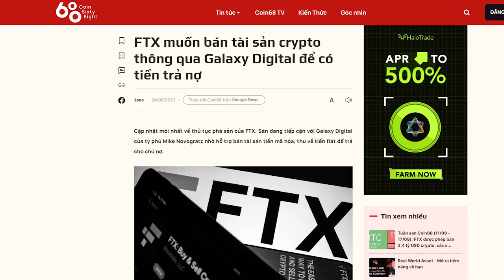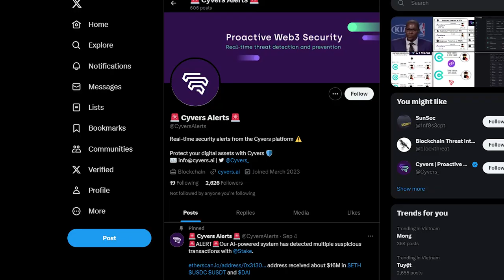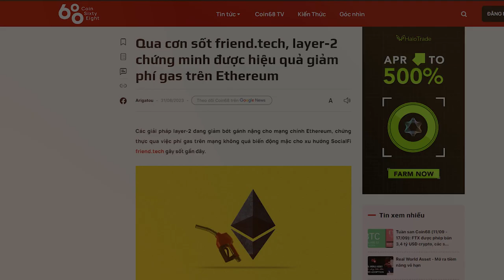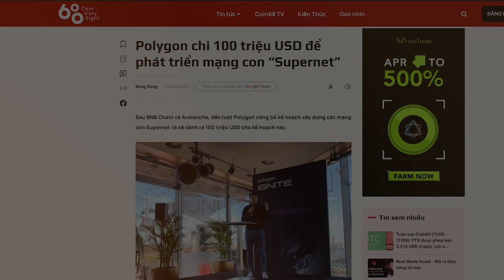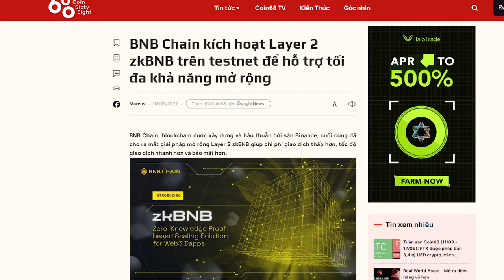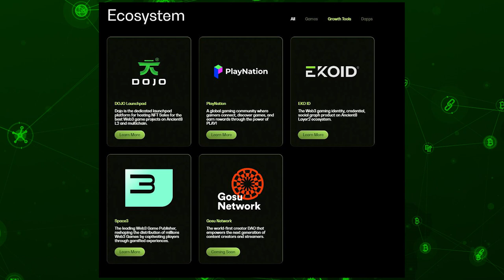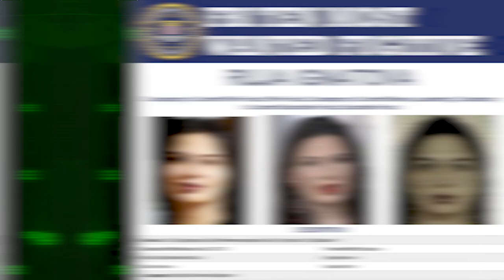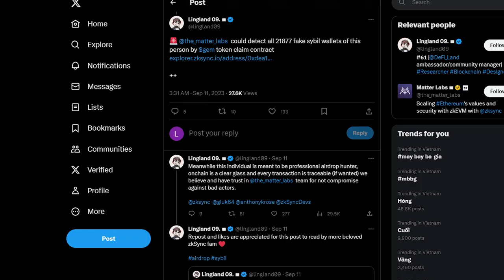FTX sắp "úp bô" cộng đồng? 1 Sàn DEX được tạo ra chỉ để săn airdrop ZkSync với 22.000 ví?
Trong video ngày hôm nay chúng ta sẽ đến với số tiếp theo của Series “Tuần qua có gì” để cùng điểm lại những thông tin quan trọng trong thế giới crypto và blockchain.

Trong tuần 2 tháng 9 thì thị trường tiền mã hoá đã chứng kiến những tin tức đáng chú ý sau:
- Tòa án Mỹ cho phép FTX bán 3,4 tỷ USD crypto
- Sàn CoinEx bị tấn công, thiệt hại 54 triệu USD
- Các dự án mới ra mắt layer-2: Manta, Astar. opBNB, Ancient8

Và một số tin vắn:
- Paxos chuyển giao dịch Bitcoin với tiền phí nửa triệu USD
- Có người lập hẳn sàn DEX riêng để săn airdrop zkSync bằng 22.000 ví
- Đồng sáng lập OneCoin bị kết án 20 năm tù, kèm khoản phạt 300 triệu USD